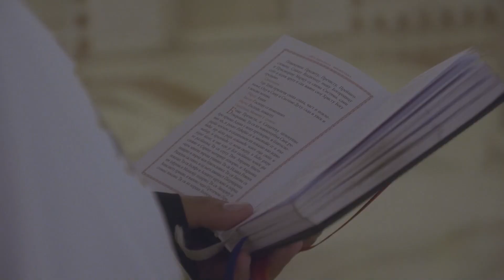Wedding Reel - Darko Riot Filmmaker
🎥🎬 Full Time Filmmaker ⚡️⚡️ Video Content Creator Weddings, Music Vids, Corporate. Available Worldwide 🌍